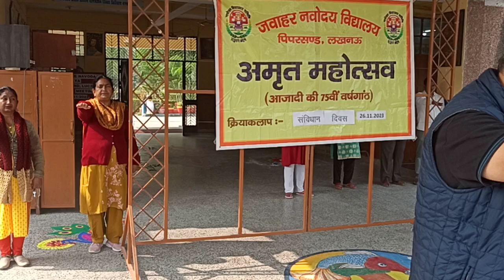Samvidhan diwas.. oath taking by students and staff of jnv Lucknow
Samvidhan diwas
Oath taking